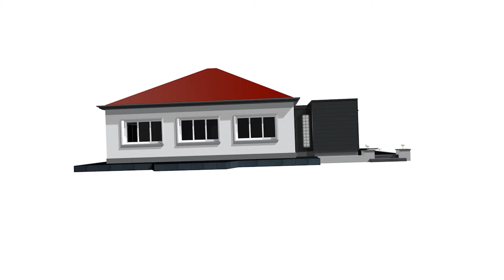Extension maison individuelle à Sangatte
Petite extension de maison individuelle avec l'ajout d'un espace dressing et hall d'entrée. Finition horizontale bacacier lisse.